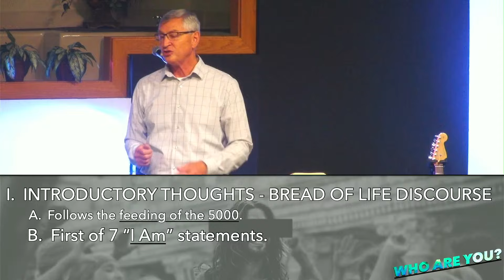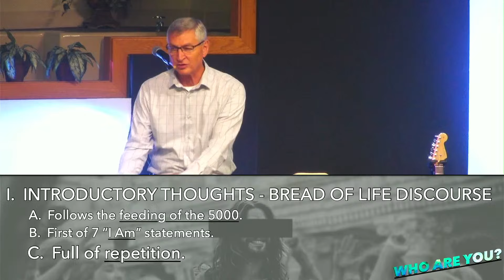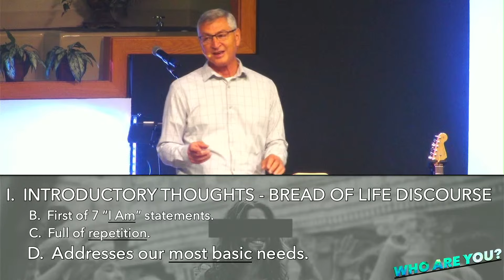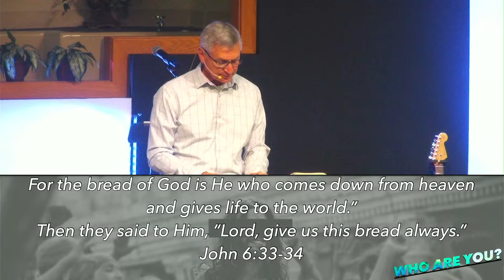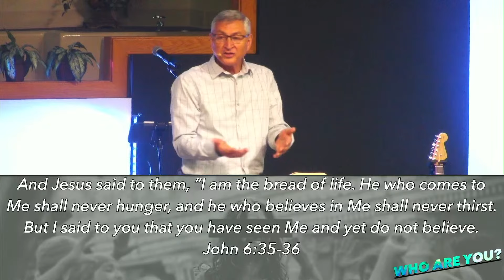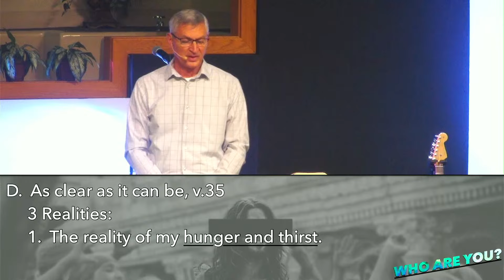The Bread of Life (Who Are You? 06/02/2024)